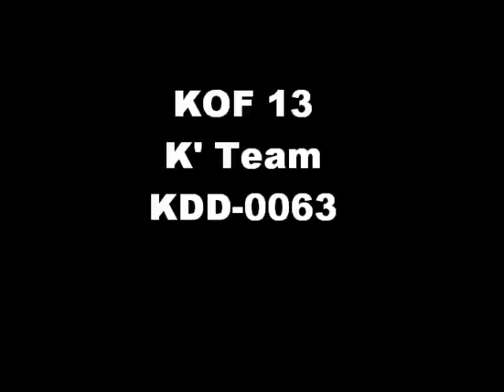KOF 13 OST - K' Team (KDD-0063)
K' Team (KDD-0063)